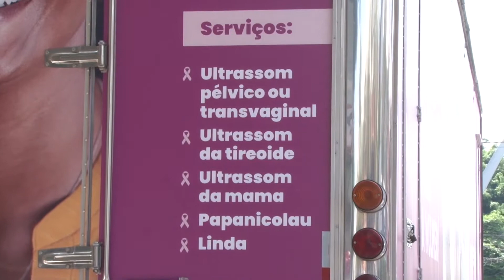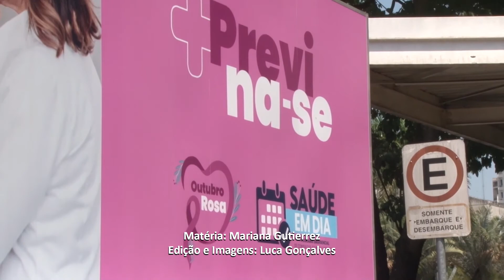SÃO CAETANO DO SUL OUTUBRO ROSA - MUNICÍPIO INICIA ATENDIMENTOS DE MULHERES NA CARRETA MÓVEL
EcoTV ABC única TV comunitária do grande ABC.